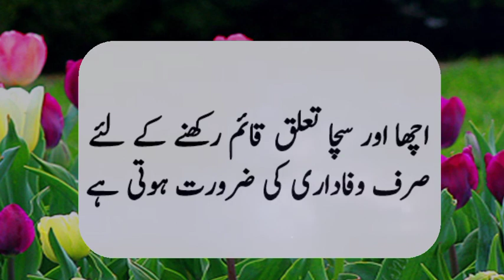Golden special words | hikmat k moti | best urdu quotes collection | aqwal e zareen collection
aqwal e zareen heart touching quotes golden words in urdu new collection of quotes achi batain Urdu Quotations Life Changing Urdu Quotes Motivational Urdu Quotes khubsurat batein  Motivational Quotes achi Batein Kam ki Batein love quotes for someone special love quotes status Life Changing Urdu Quotes Golden special words | hikmat k moti | best urdu quotes collection | aqwal e zareen collection
aqwal e zareen heart touching quotes, golden words in urdu new collection of quotes achi batain Urdu Quotations Life Changing Urdu Quotes Motivational Urdu Quoteskhubsurat batein  Motivational Quotes achi Batein Kam ki Batein love quotes for someone special love quotes status Life Changing Urdu Quotes